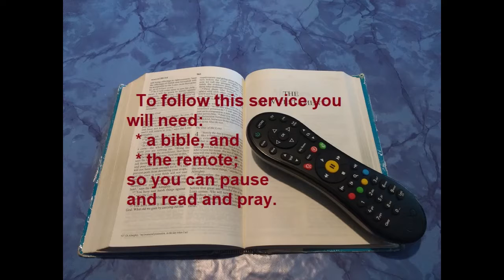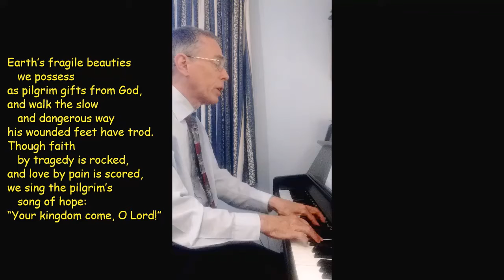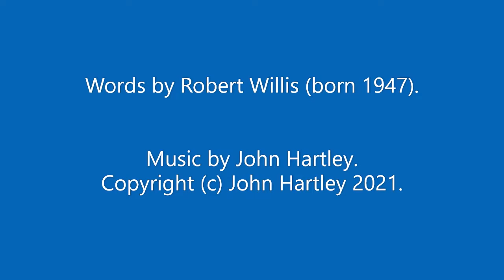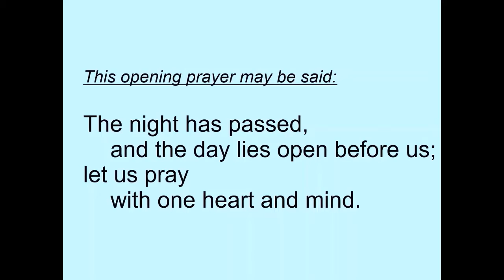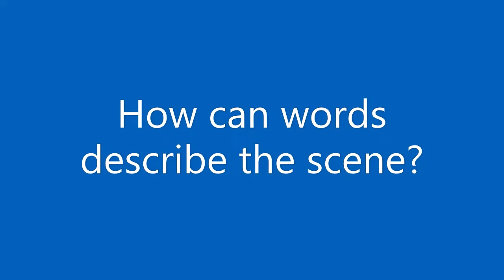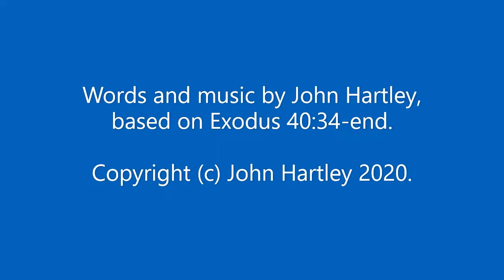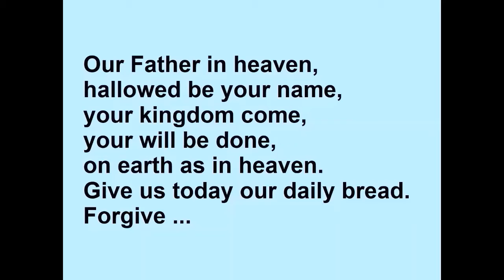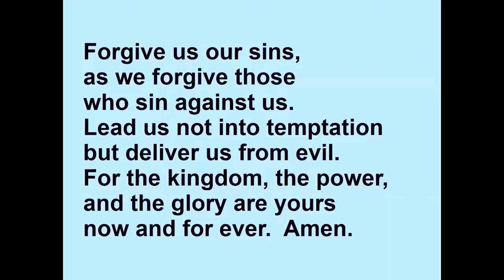Morning Prayer 22 Sep 2021 (Wednesday)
Morning Prayer with three hymns: "Earth's fragile beauties we possess" (opening), "How can words describe the scene?" (Exodus 40, suggested by 2 Chronicles 5:13b-14) and "Buildings rise so impressive" (Mark 13:1-13).  You will need a bible for the bible readings in this service.